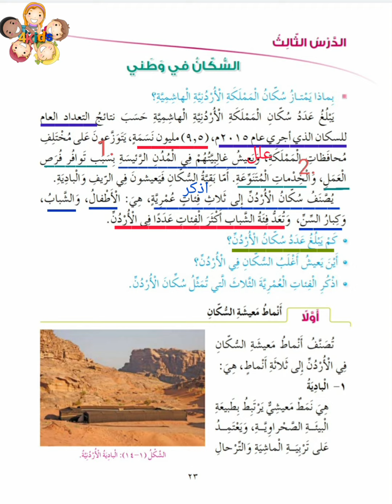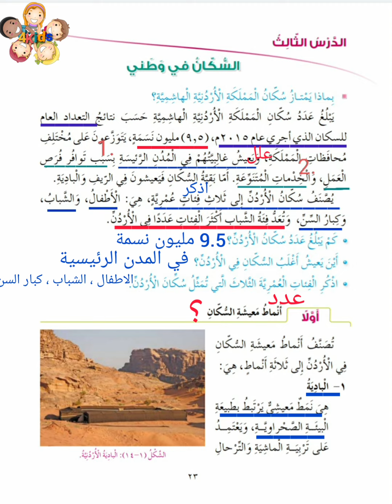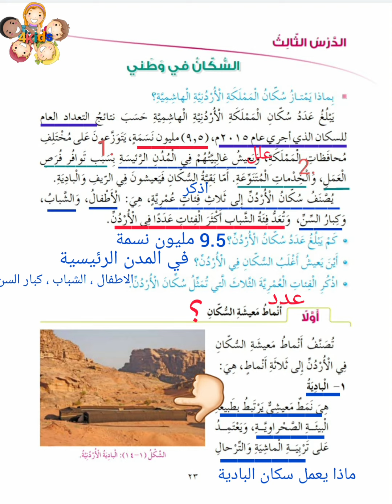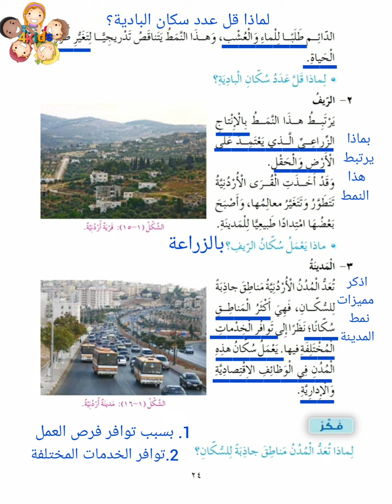السكان في وطني الصف الرابع